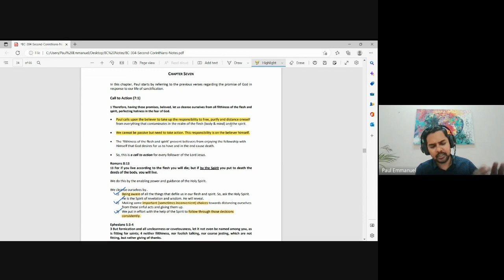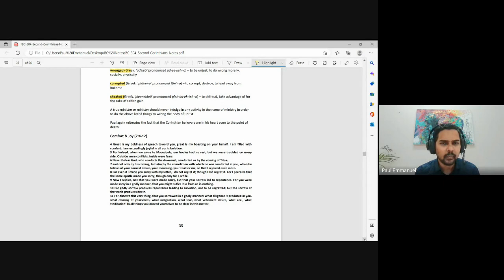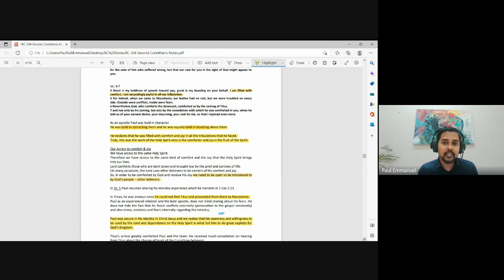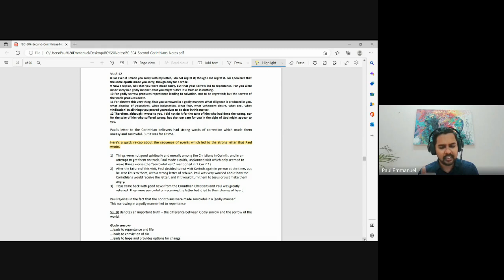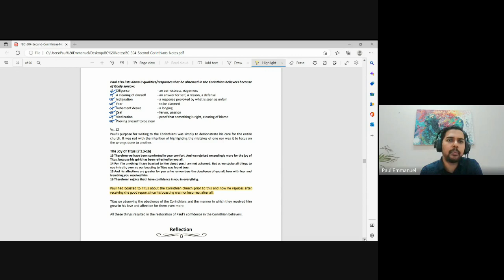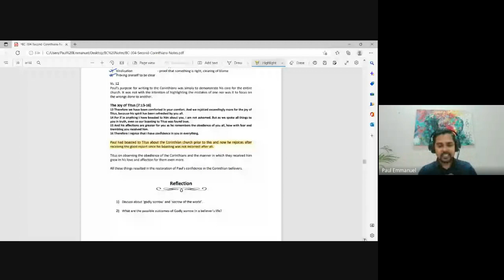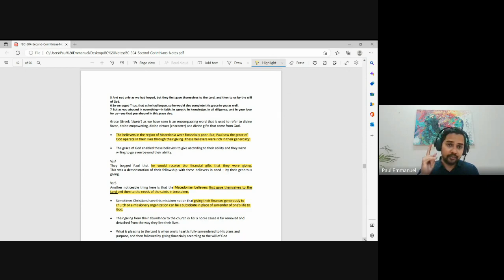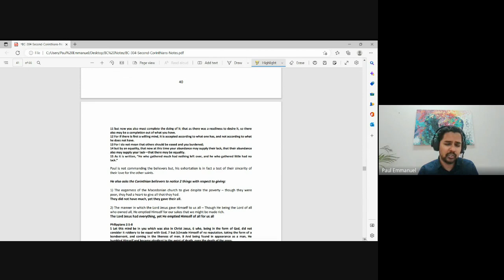1 & 2 Corinthians| Lecture 23 : BC304-1&2 Cor-20221107